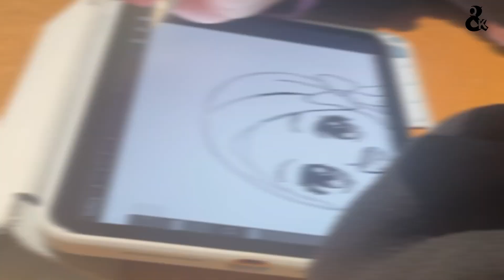Kelas Melukis Digital Procreate Vlog-Ep.52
Alhamdulillah hari ini cikgu bersama lagi dengan 8 orang pelajar yang super duper kreatif & berbakat. Kali ni ada pelajar dewasa juga tau yang sertai kelas ini.